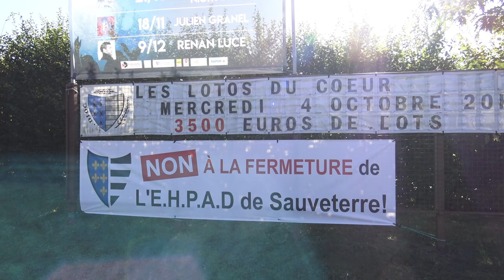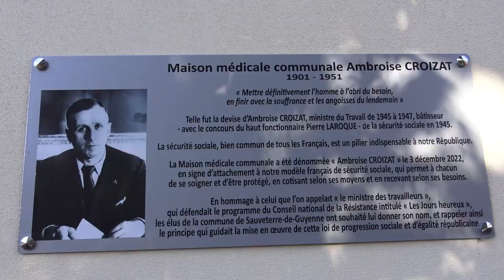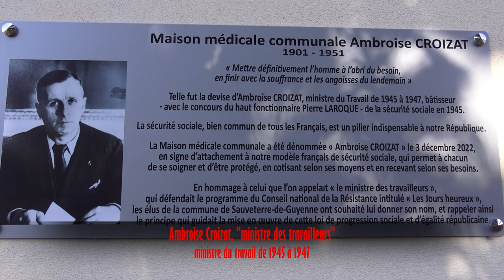Manifestation contre Korian, contre la fermeture de l'EHPAD de Sauveterre-de-Guyenne 6/6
6/6 Samedi 7 ocotbre 2023, 500 à 600 personnes manifestaient dans les rues de Sauveterre, afin de soutenir le personnel et les familles contre la fermeture de l'E.H.P.A.D. décidée par le groupe Korian-Clariane.
En tête de cortège, le personnel scandait "Korian Charlatan", "Gardons nos ainé.es", "Gardons les salarié.es, virons les actionnaires".
Christophe Miqueu, Maire de Sauveterre-de-Guyenne; Laurence Harribey, Sénatrice de la Gironde; Romain Dostes, Vice-Président chargé de la Politique des aînés, lien inter-générationnel au Conseil départemental de la Gironde, soutenaient la banderole revendicative "NON à la fermeture de l'E.H.P.A.D. se Sauveterre !"